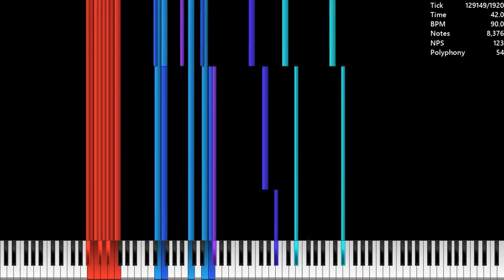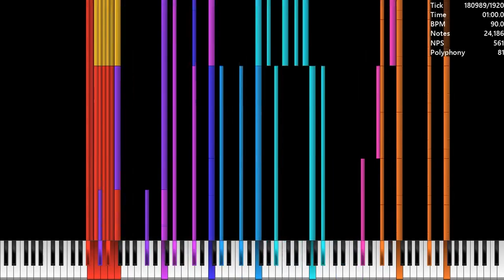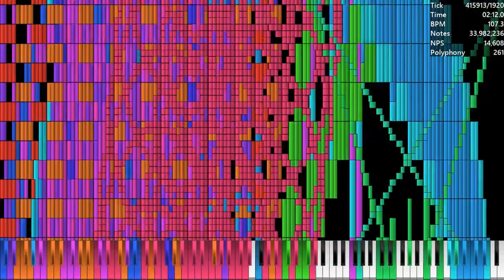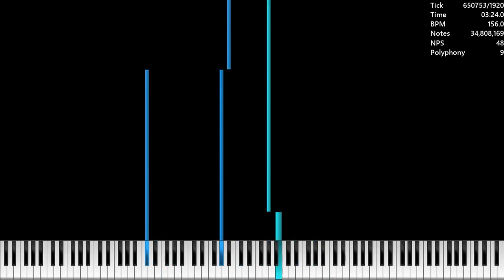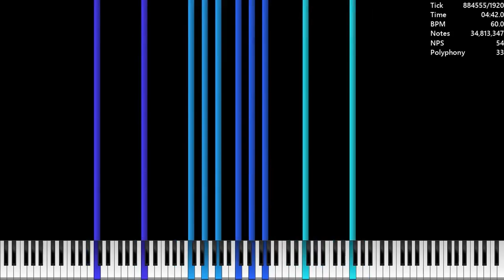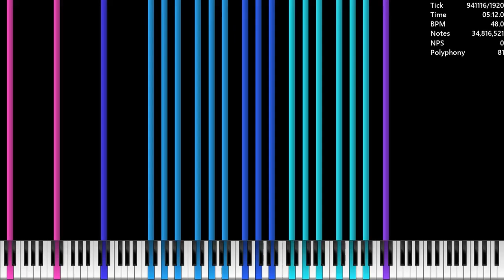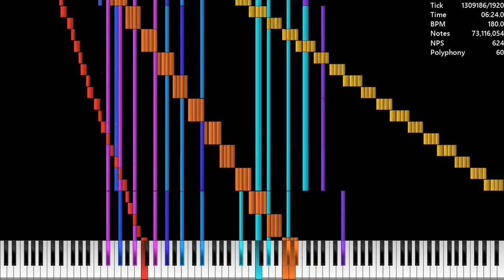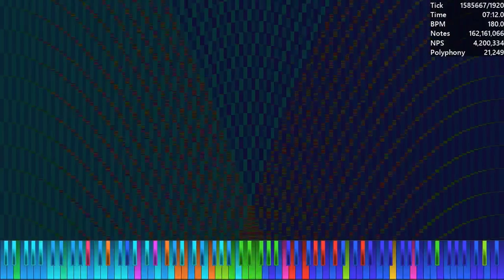[Black MIDI] Reborn / 164.3 Million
I've learned my lesson, I'll render the MIDI first then the audio after.
Made by: Noob
Credits:
Video is rendered in UMP 1.6.2